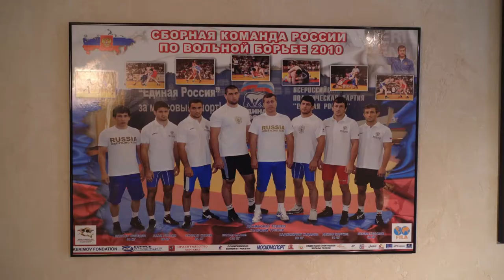🔴TAYMAZOV TEAM🔴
Грандиозное, масштабное событие прошло 11 октября 2019 года!
Именитые олимпийские чемпионы, депутаты Государственной Думы РФ, общественные деятели, известные актёры и блогеры посетили Северную Осетию!
Яркое шоу, финальные схватки турнира на призы братьев Таймазовых, презентация гимна центра спортивной борьбы и награждение чемпионов!

Для команды showmarketeventgroup это огромный опыт реализации большого проекта!
А для всего спорта Северной Осетии- новая Глава под названием 🔴TAYMAZOV TEAM🔴